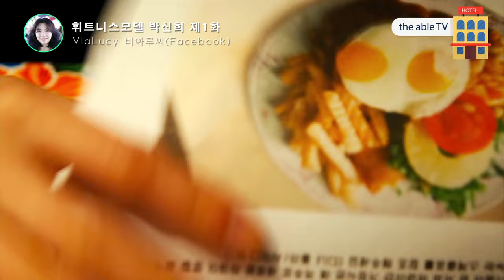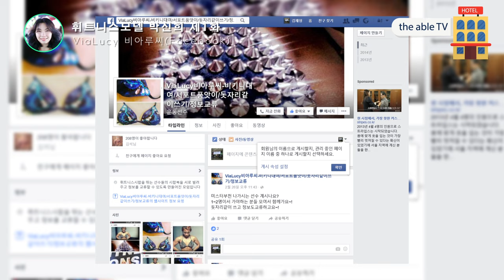(the able TV) 휘트니스 모델 박신희 제1화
휘트니스모델과 피지크 선수를 하고 있는 박신희선수와 인터뷰를 진행하였습니다.
톡톡튀는 성격의 박신희 선수는 소박하면서도 확실한 목표를 가진 선수였습니다.
앞으로도 많은 기대해도 좋을듯 합니다.